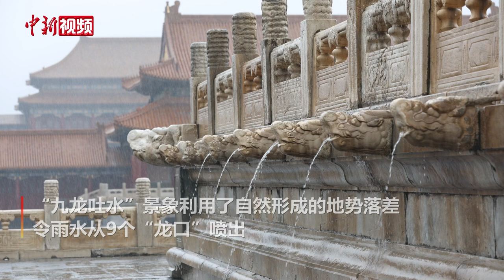故宫出现“九龙吐水”景观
7月31日上午，记者实拍故宫博物院太和殿石基上出现的“九龙吐水”景观。此前有报道称，在故宫建造之初，工匠就考虑到了排水问题。故宫主体建筑太和殿建在高大的石基上，每逢雨季，这里都会出现“九龙吐水”的景象。这是利用了自然形成的地势落差，令雨水从9个“龙口”喷出，顺势流向沟渠，之后通过下水道排出城外。（应妮 盛佳鹏）